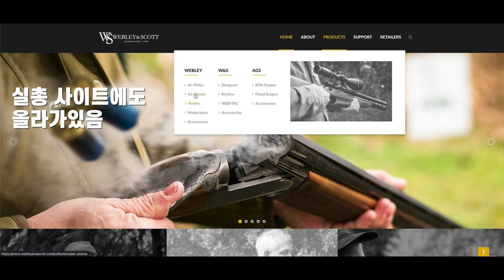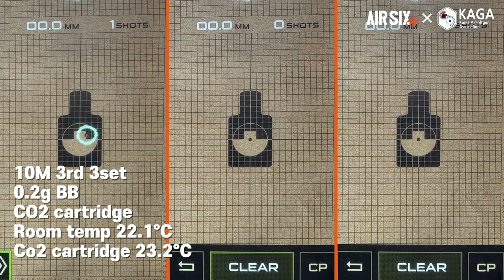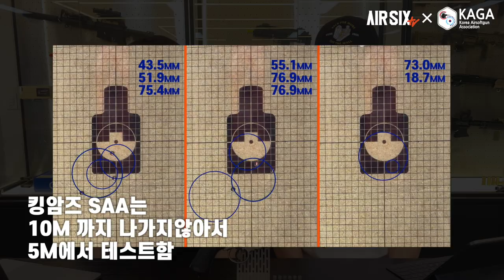일발필살(?) 웨블리 리볼버 ㅣ AIRSIX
이번 영상은 윈건 웨블리 리볼버입니다.
중절식의 색다른 맛의 리볼버로 CO2카트리지를 사용하는 박력있는 제품입니다.

- 본 영상은 사단법인 대한 에어소프트건 협회의 일부 지원을 받아 제작되었습니다.

▼타임스탬프▼
00:00 INTRO
00:37 제품 소개
03:35 구조살펴보기
04:27 성능확인
05:16 사용소감
05:53 맺음말